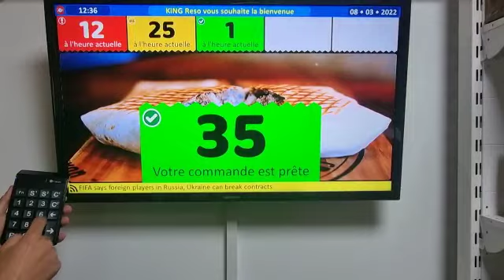Système d'appel client restaurant sur écran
Q-FOOD est une solution très pratique pour les restaurants souhaitants afficher aux clients le statut de leur commandes. Commande prête/ commande en attente/ commande retardée.